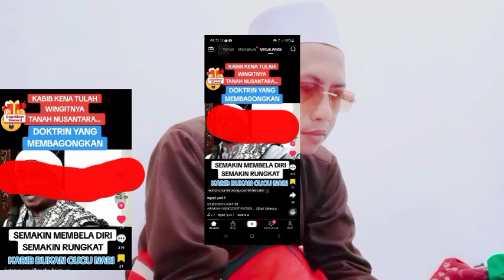Doktrinya Bertentangan Dengan Hadis Shohih